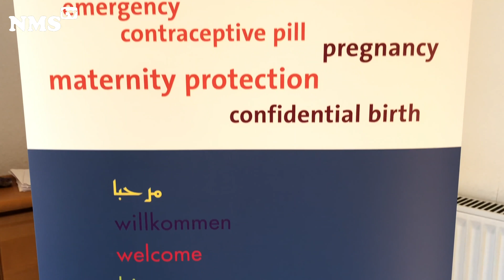Awo Profamilia - Hamilelik danışma merkezi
Schwangerschaftsberatung - Türkisch
pro familia/AWO Neumünster
Goebenplatz 4
24534 Neumünster

Telefonzeiten:

Mo. 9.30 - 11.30 Uhr, Di. 17.00 – 18.00 Uhr
Do. 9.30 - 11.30 Uhr und 15.00 – 17.00 Uhr